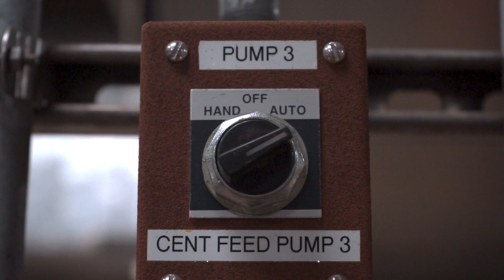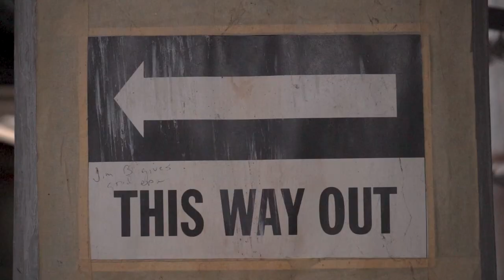AJAX LO "ITS NOT A MOVIE" PRODUCED BY MATTEO GETZ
🚨 NEW VIDEO ALERT 🚨 recorded ,mixed & mastered by Monty dale at grey beard studios Framingham mass filmed by chairman chow